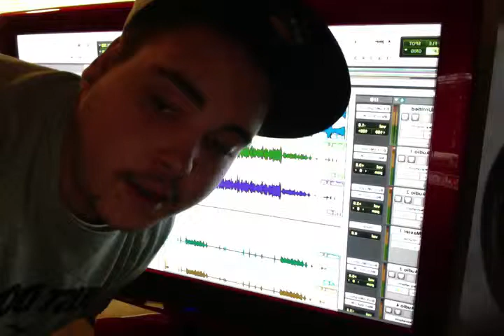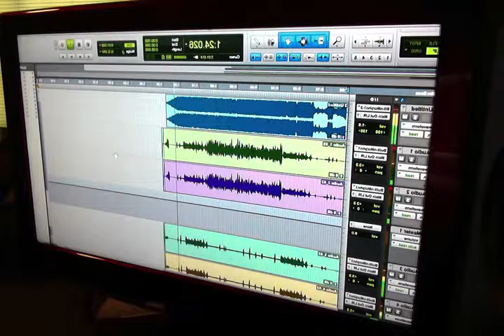Movie on 5 22 12 at 2 58 PM